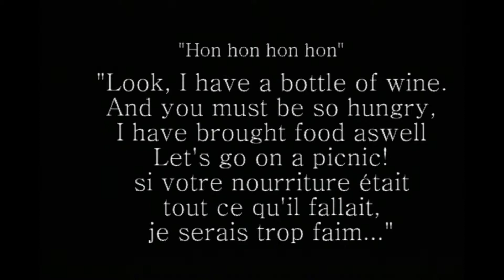Le picnic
Have a quick short that Fraction shot while at Kamicon Season 6 (2014)

2pFem!England: Mod Laurie
2pFem!France: Mod Ally
Camerawork: Mod Hamish
Editing: Mod Hamish

Note: "si votre nourriture était tout ce qu'il fallait, je serais trop faim" translates to "If your food was all there was I would be hungry too." (at least, we hope it does!)